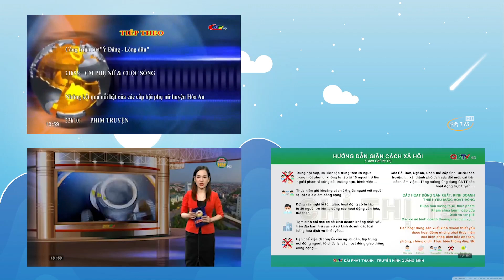[Multiview] CRTV, HY, HTV9, QBTV Tiếp Sóng VTV1 Thời Sự 19h 14/09/2021 | PiPiTV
CRTV Cao Bằng, HYTV Hưng Yên, HTV9, QBTV Quảng Bình
Tiếp Sóng VTV1 Thời Sự 19h 14/09/2021